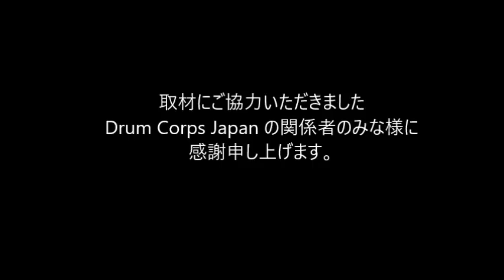2018 DCJ the26th ALL JAPAN CHAMPIONSHIPS 神奈川県立湘南台高等学校吹奏楽部 White Shooting Stars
2018 DCJ the26th ALL JAPAN CHAMPIONSHIPS

審査員
GEビジュアル：マイケルゲインズ
GEミュージック：ゲーリーマーカム
ビジュアルアナリシス：竹村憲夫
ミュージックアナリシス：熊谷 淳
ミュージックブラス：ポールマクガー
ミュージックパーカッション：鰐部幹男
ビジュアルプロフィシエンシー：海老沢慶人
カラーガード：藤田奈緒美

Div1
3rd 91.45
神奈川県立湘南台高等学校吹奏楽部 White Shooting Stars

Show Title : Mantisax